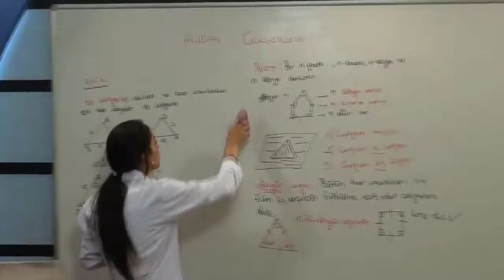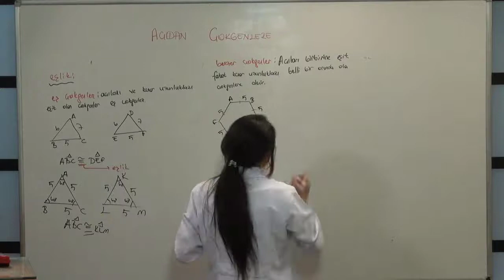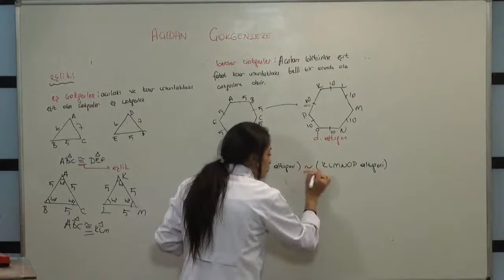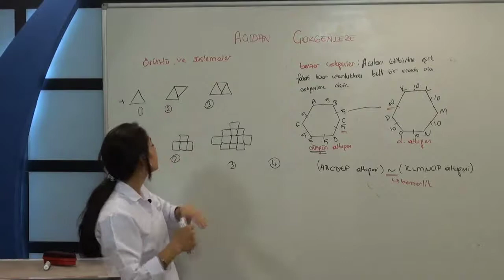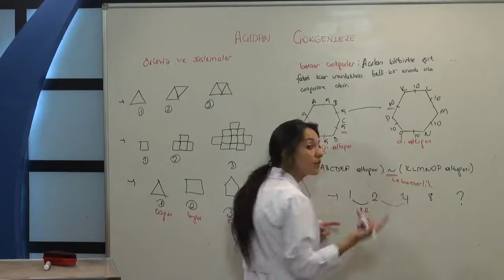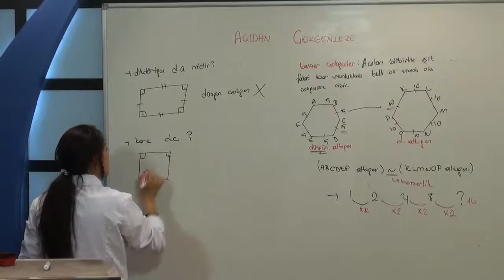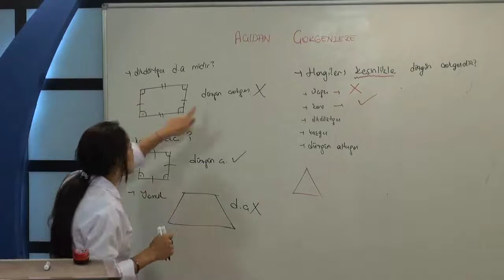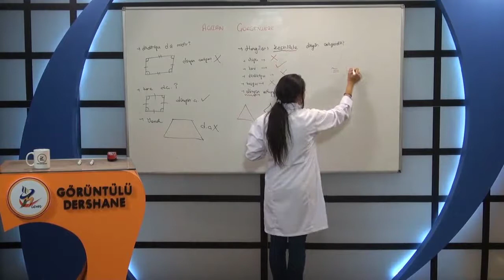LGS Matematik Işından Açıya Konu anlatımı-6, LGS Matematik Açıdan Çokgenler Konu Anlatımı,